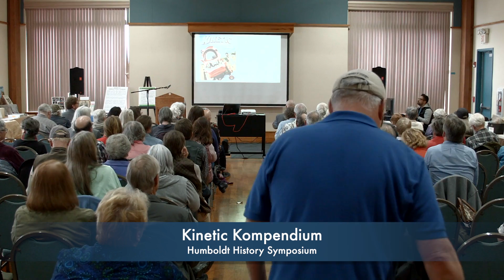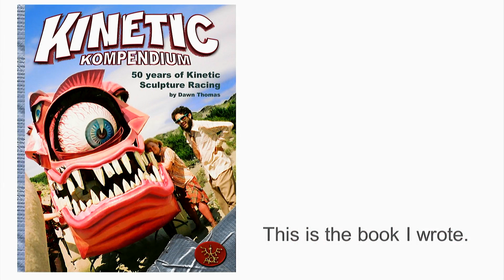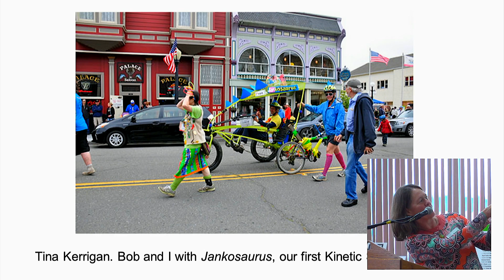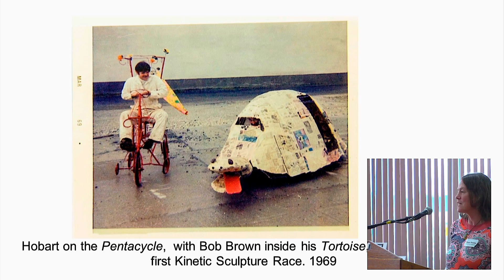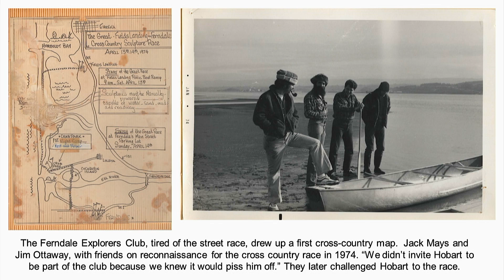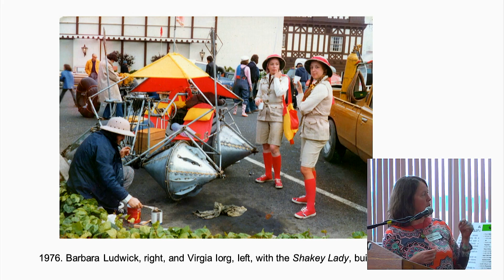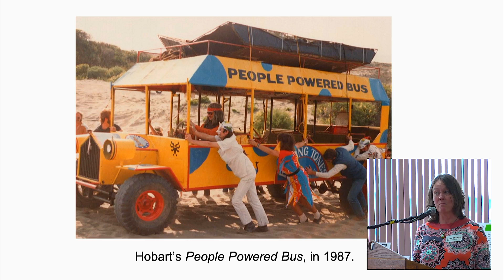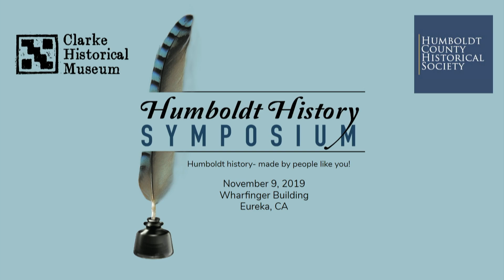Humboldt History Symposium 2019: Kinetic Kompendium 50 Years Of Kinetic Sculpture Racing Dawn Thomas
Kinetic Kompendium: 50 Years Of Kinetic Sculpture Racing
Dawn Thomas, Kinetic Kompendium Kinetic Kompendium investigates the fascinating 50-year history of the unique, annual 3-Day Kinetic Sculpture Race. Most people know that the race was started by a friendly wager between Jack Mays and Hobart Brown, and escalated into an 11-sculpture race on Mother’s Day, 1969, in Ferndale, CA. Since that first epic event,
there have been thousands of people involved in the race. Over the years, racers, builders, artists and photographers have participated in the grueling all-terrain spectacle. This book weaves their stories and pictures together to create a comprehensive overview of the life of the race since its origins

The Humboldt History Symposium is an annual weekend conference bringing together renown and amateur local historians, representatives of regional historical organizations, university faculty and students, and community members. Our purpose is to energize our local and regional historical community in celebration of and engagement with historical narrative.